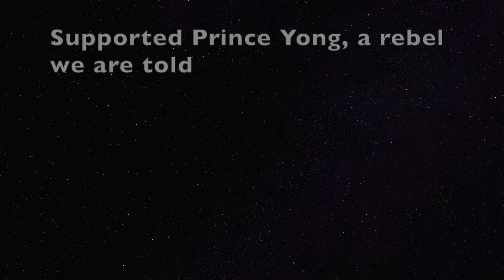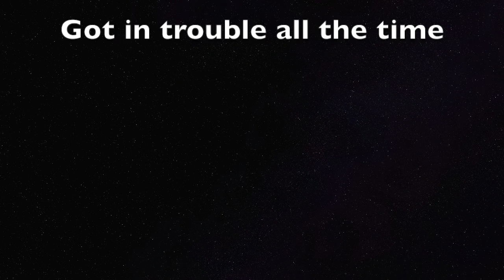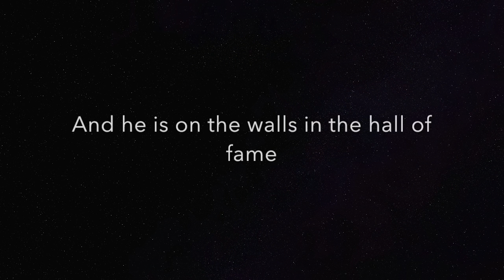Li Bai Rap